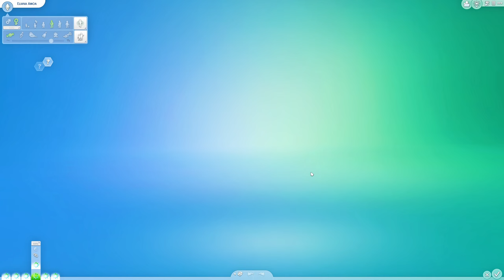The Sims 4 -Mermaid Saga EP 2 🧜‍♀️ - A WHOLE LOT OF SECRETS!!!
Sul Sul Simmers!

Welcome back to episode 2 of our mermaid saga! In this episode Serafina tries to connect with Cayho but stumbles upon a lot of resistance and what is Mateo up to? Watch and find out :)

- The one who saves me from Loving Caliber, Johanna Dahl and Michael Stenmark